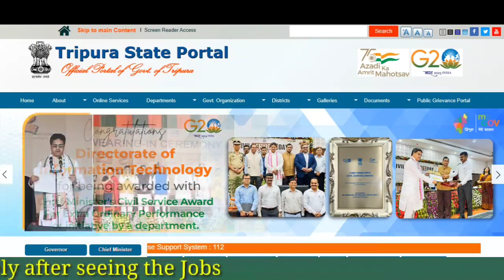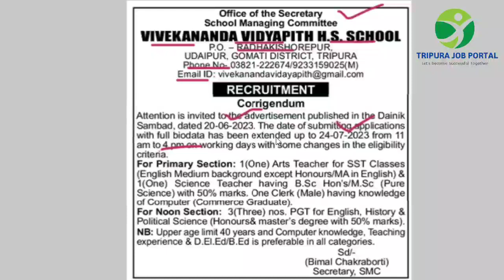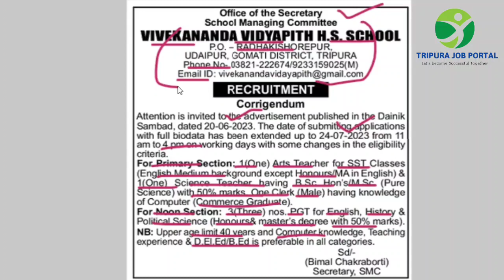ত্রিপুরা রাজ্যের চাকরি খবর || ত্রিপুরায় Clerk & Primary Teacher নিয়োগ || No Exam || Apply 2023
Tripura Job Portal  এর পক্ষ থেকে আপনাদের সকলকে জানাই আন্তরিক শুভেচ্ছা ও ভালোবাসা ।
   আমরা প্রতিনিয়ত আপনাদের জন্য নতুন নতুন চাকরির সংক্রান্ত বিজ্ঞপ্তি নিয়ে আলোচনা করে থাকি । আজকে আমার আলোচনা করবো Tripura Govt & Pvt School এ Teaching and Non Teaching Post এ নিয়োগের নতুন Notification উপর

For Notification :- Join Our Telegram group

                    Thanks From
           Team Tripura job Portal

Credit